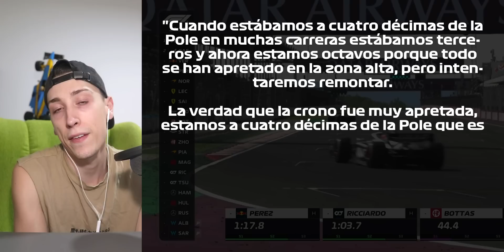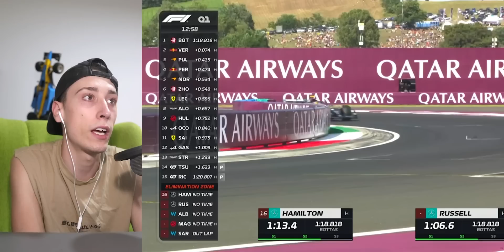⚠️ ¡¡HAMILTON SE PLANTA CONTRA MAX!! '¡NO ME MOVERÉ, NO ME RENDIRÉ!" | ¡FENÓMENO RIC! DELANTE DE TSU